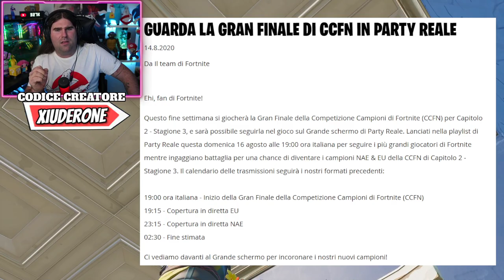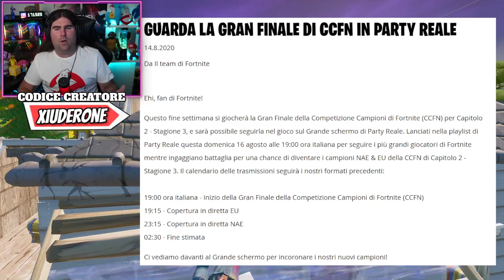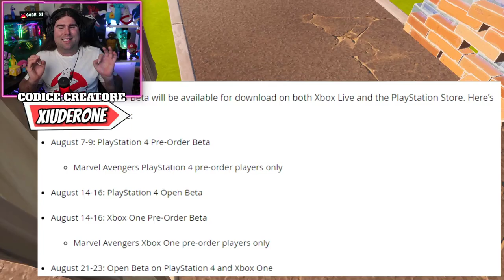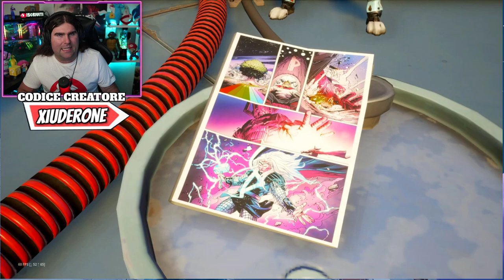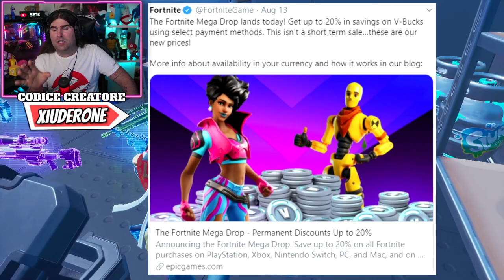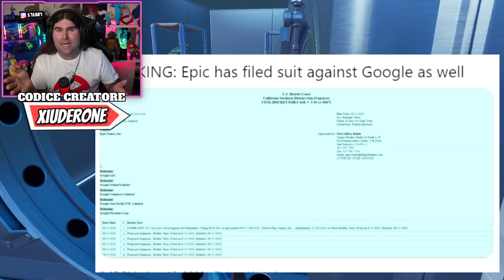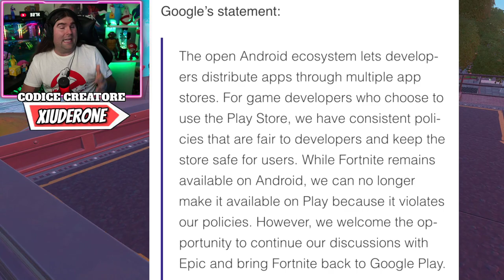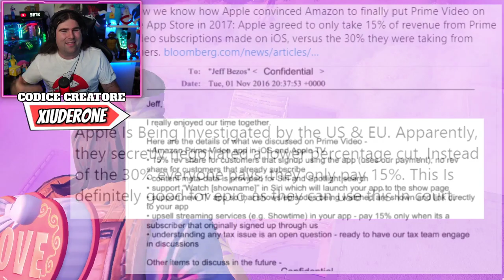APPLE e AMAZON NEI GUAI! FORTNITE LI DENUNCIA! * NUOVO TORNEO RAISE THE CUP! (FORTNITE NEWS)